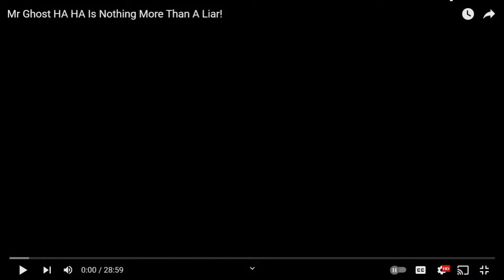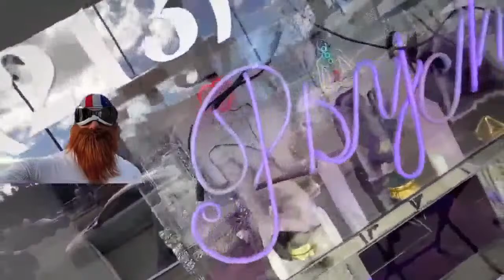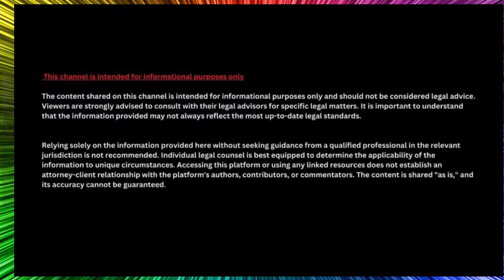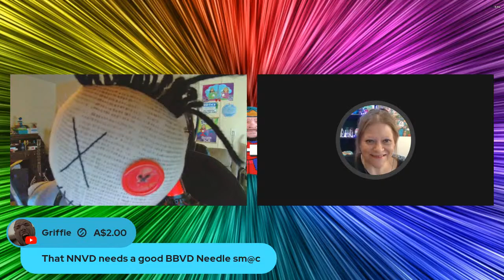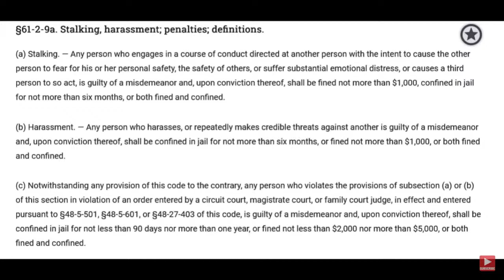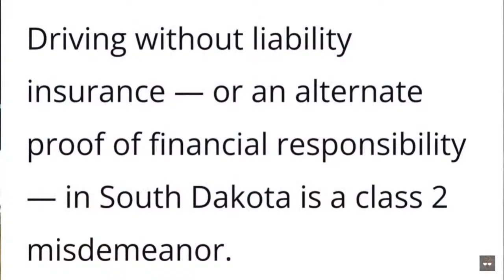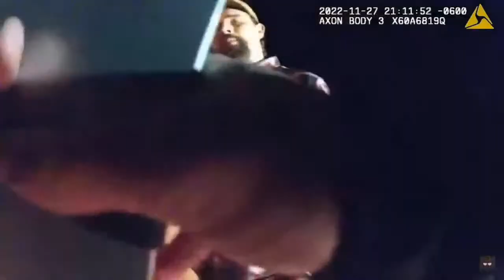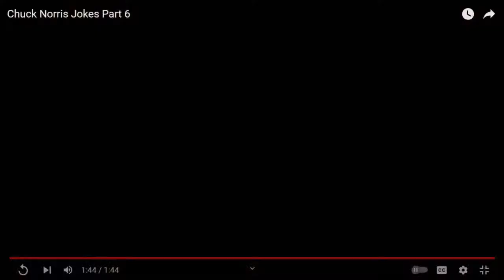Breakfast With Hezokuai 03.14.24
The Frauditor's Handbook

Frauditors
Police Videos
Police Body Cam
1st Amendment
1st Amendment Audit